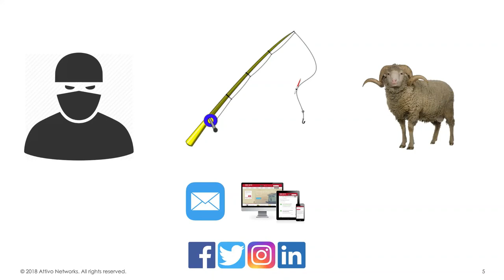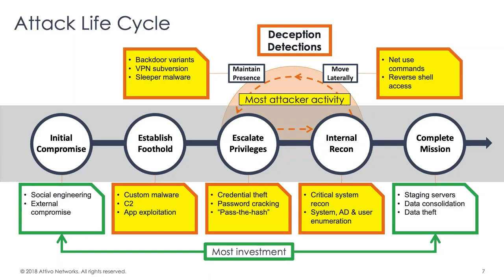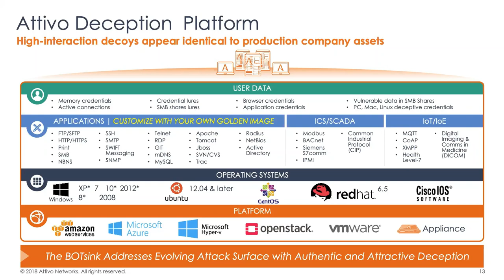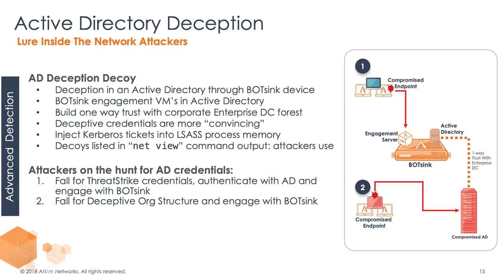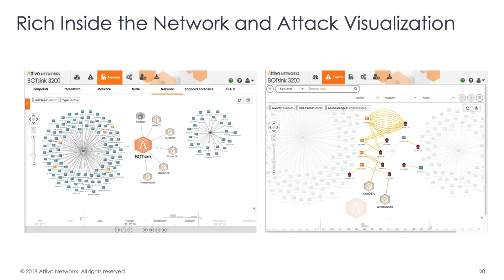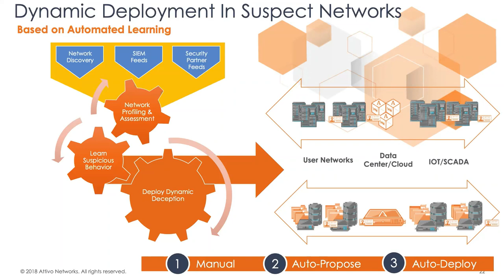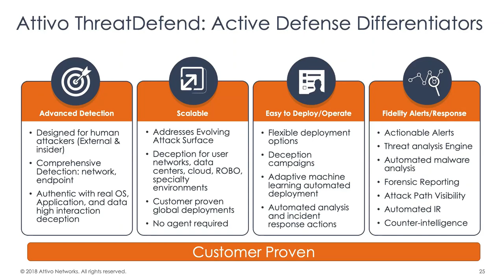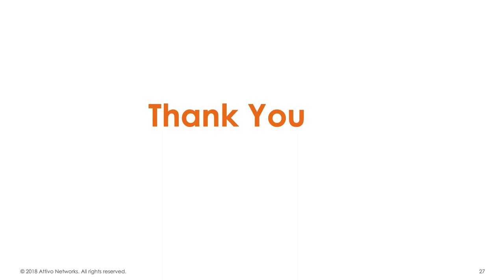Aldatma Teknolojisi ile Tehdit Avlama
Deception (Aldatma) teknolojisini lider üreticisi Attivo Network'ün sunduğu tehdit avlama ve durdurma kabiliyetleri tanıtılmaktadır.